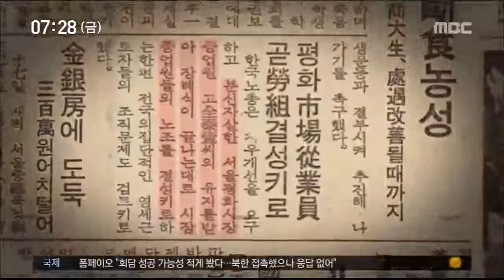[뉴스투데이]두개의 일기3 전태일, '부치지 못한 편지'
(앵커)

특집 다큐 두개의 일기를
미리 보는 연속 보도,

오늘은 윤상원 열사에게
깊은 영향을 줬던
전태일 열사의 삶을 되돌아 봅니다.

죽음으로써 한국 사회를 깨운
전태일 열사의
일기나 편지 등을 살펴보면
가혹했던 노동 현실과
그에 대한 문제의식이
강하게 드러나 있습니다.

보도에 김철원 기자입니다.

(기자)

지독한 가난 때문에 빨리 출세하고 싶었던 전태일.

(녹취)전태일 일기( 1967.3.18)"정말 하루하루가 못 견디게 괴로움의 연속이다. 아침 8시부터 저녁 11시까지 하루 15시간을 칼질과 아이롱질을 하며 지내야 하는 괴로움, 허리가 결리고 손바닥이 부르터 피가 나고 손목과 다리가 조금도 쉬지 않고 아프니 정말 죽고 싶다. 사나이 큰 포부를 가지고 인내와 노력이 있어야 한다지만 정히 못 견디겠다."

이른 나이에 잘 먹고 잘 살 수 있는 재단사가 됐지만 마음이 편치 않았습니다.

아무리 노력해도 개선되지 않는 노동여건, 결국 스스로를 희생하기로 결심했습니다.

(인터뷰)김영문 전태일 친구(분신 현장 목격)/
"(전태일이 몸에 불을 댕기면서) '우리는 기계가 아니다' '근로기준법을 지켜 달라' '일요일을 쉬게 해 달라' 외쳤습니다."

1970년 11월 13일 전태일의 헌신은 한국사회를 깨웠습니다.

(인터뷰)이수호 전태일재단 이사장/
"스스로 촛불이 돼서 자기 몸을 불태우면서 사회에 던진 어마어마한 충격은 노동운동으로 발전하면서 1987년 6월 항쟁까지 이어지고 있고"

많은 이들을 울린 전태일 평전.

전태일은 여기에서 대구의 야간학교인 청옥학교시절 친구인 원섭을 그리워하며 유서 형식의 편지를 썼습니다.

(녹취)전태일 편지/
"원섭아, 나는 재단사로써 이 사람들과 눈만 뜨면 같이 지내거든. 정말 여간 고역이 아니야. 부잣집 자녀들 같으면 집에서 아버지 어머니 앞에서 재롱이나 떨 나이에. 생존경쟁이라는 없어도 될 악마는 이 어린 동심에게 너무나 가혹한 매질을 하고 있네."

하지만 이 편지는 친구인 원섭에게 전달되지 못했고, 그렇게 48년의 세월이 흘렀습니다.

취재진은 수소문 끝에 오래 전 이민을 가 미국에 살고 있는 친구 정원섭씨를 찾아냈습니다.

(일기낭독)
"원섭아 내가 너에게 편지를 쓴다. 이 얼마나 중대하고 이상한 현상이고 평범한 사실이냐, 너는 내가 아는 친구, 나는 니가 아는 태일이..."

(인터뷰)정원섭 전태일 친구
"(태일이를) 도와주지 못한 걸 참 부끄럽게 생각하고 제가 감히 친구라고 말할 자격도 없는 것 같습니다."

가난하고 약한 자들의 벗, 전태일의 부치지 못한 편지가 가슴을 울립니다.

           ◀ＡＮＣ▶
           ◀ＥＮＤ▶
           ◀ＶＣＲ▶